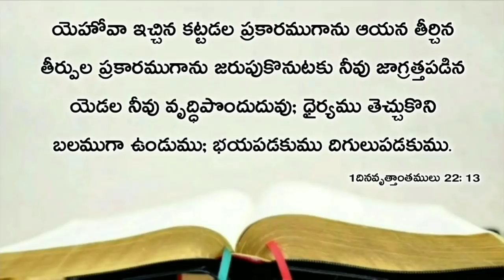Today's promise 19.02.2021